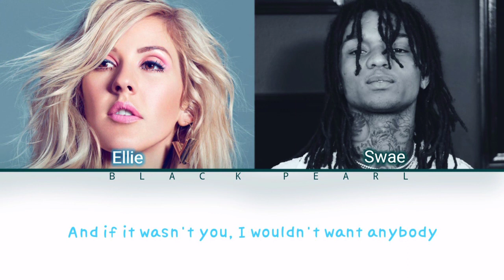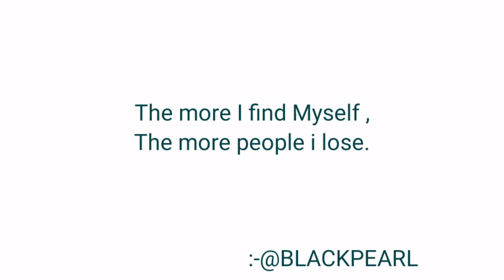Close to Me Ellie Goulding & Diplo Featuring Swae Lee, Colorcodedlyrics, BLACKPEARL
ALL RIGHTS RESRVED TO POLYDOR RECORDS.

XOXO
BLACK PEARL